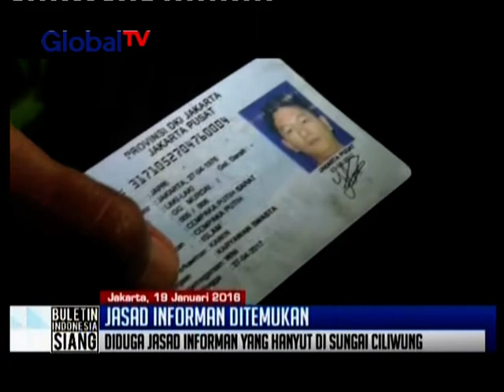Jasad informan yang menceburkan diri bersama Bripka Taufik Hidayat ditemukan - BIS 20/01